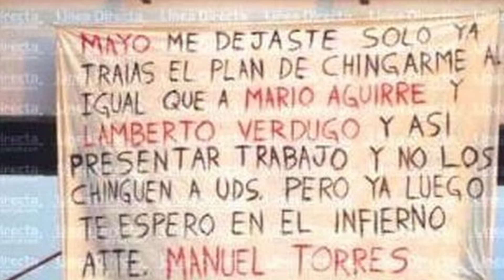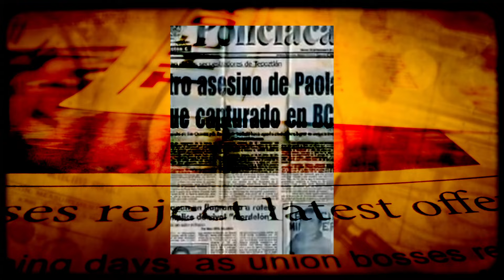El Terrible Destino de los Narcos Capturados